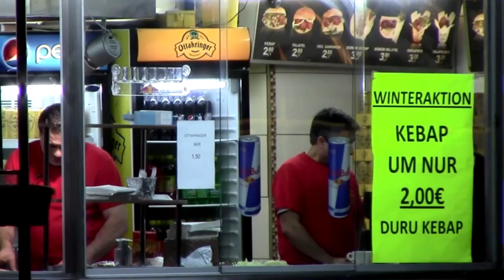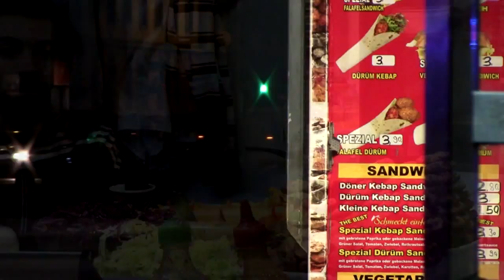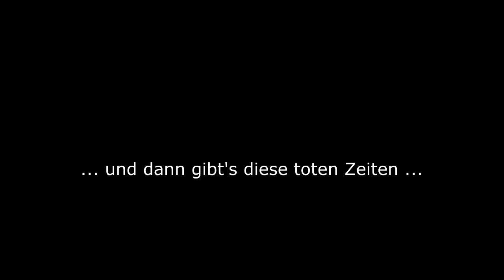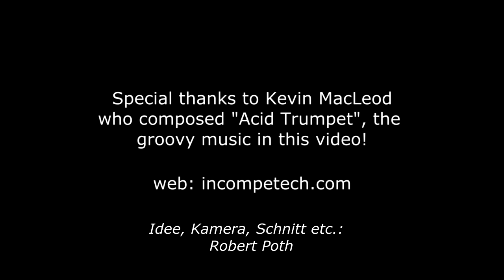kebab baba?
Video zum Arbeitsumfeld an einem Kebab-Stand in Wien; Fokus auf "The Best", Lerchenfelder Gürtel, U6 Josefstädterstraße